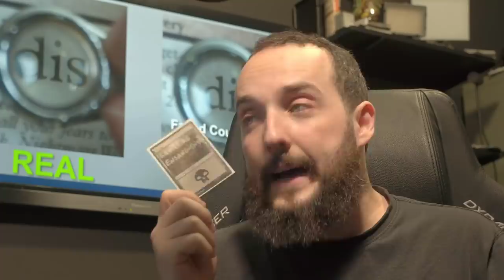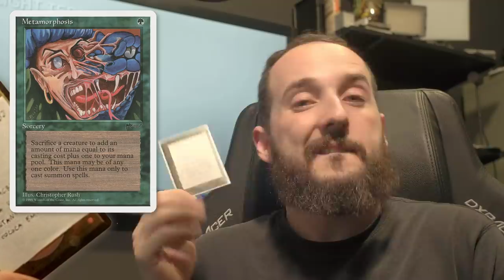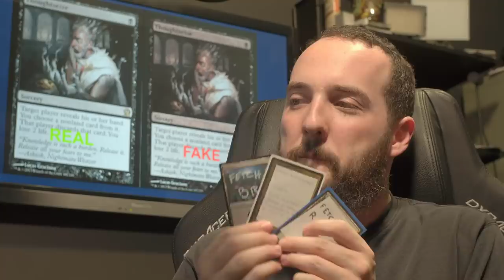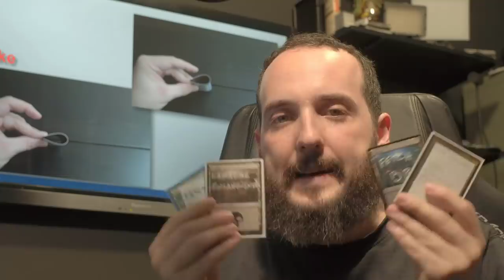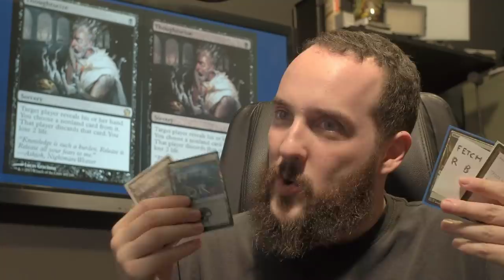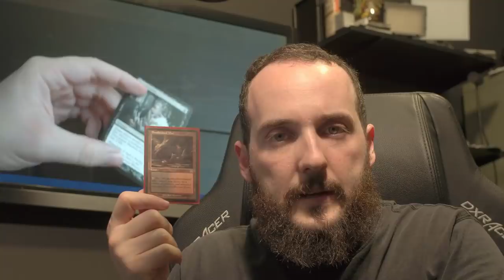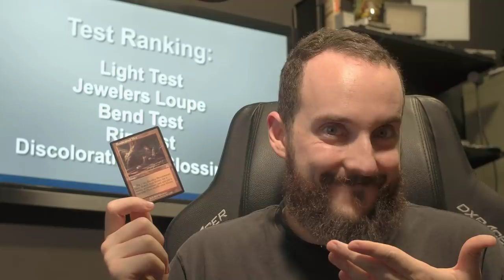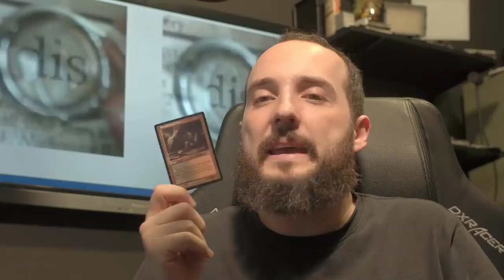Proxies: Ferramentas de teste, ou Golpe?